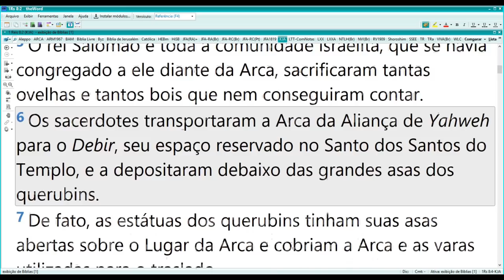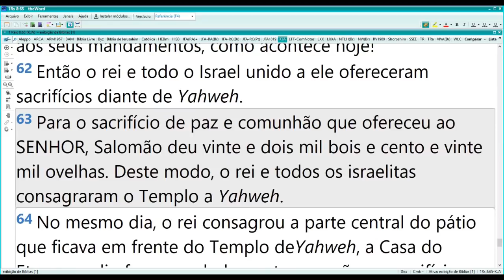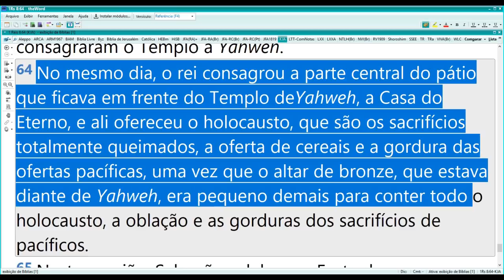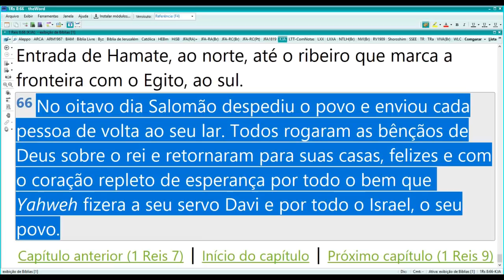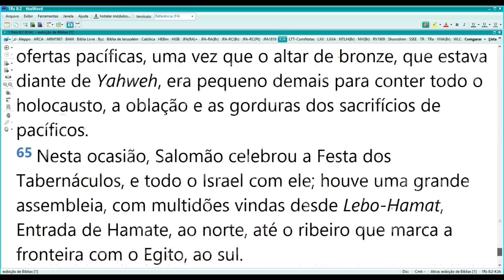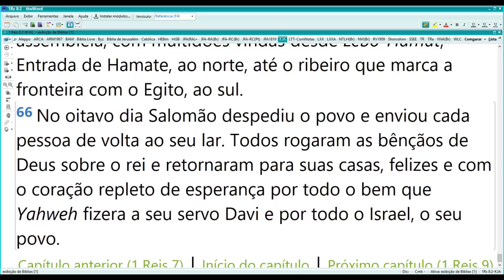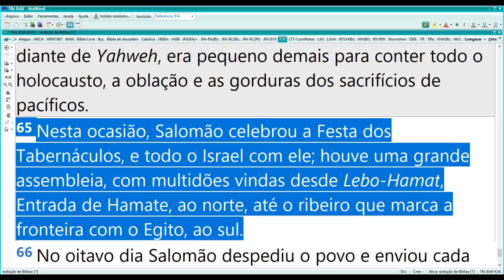3º TEMPLO NA FESTA DOS TABERNÁCULOS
SERÁ NA FESTA DOS TABERNÁCULOS OU CABANAS QUE PERMITIRÃO A RECONSTRUÇÃO DO TERCEIRO TEMPLO EM JERUSALÉM? VEJA NESSE ESTUDO!